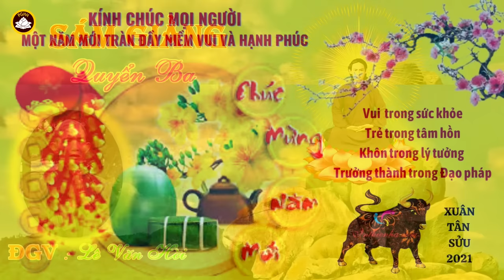SẤM GIẢNG Quyển Ba : ĐGV : Lê Văn Hời Thành kính phụng ngâm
Kính mời quý vị vào xem và đăng ký ủng hộ Kênh
Qúy vị đã giúp cho chúng Tôi có đủ điều kiện kinh phí Tu Học làm Từ Thiện
Chúc quý vị gia đình vạn hạnh kiết tường